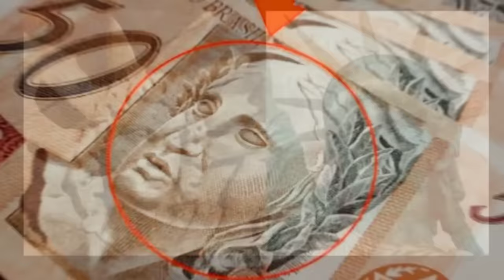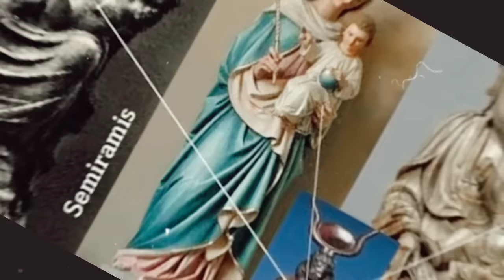A ORIGEM DO NATAL - Semíramis e Ninrode | Verdadeiro Significado do Natal - A bíblia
A história do Natal
Neste vídeo você vai acompanhar um pouco sobre quem foi Semíramis, Ninrode e Tamuz, o verdadeiro significado do Natal e de onde surgiu a árvore de natal, e toda a história e mistérios que existe por trás da data 25 de Dezembro